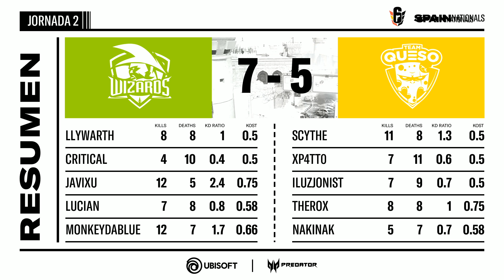R6 Spain Nationals S1 - Jornada 2 - Wizards vs Team Queso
Segunda jornada de la Liga oficial de Ubisoft de Rainbow Six: Siege en España, la R6 Spain Nationals. No te pierdas el mejor Rainbow 6 nacional.

ubi.li/aekx3